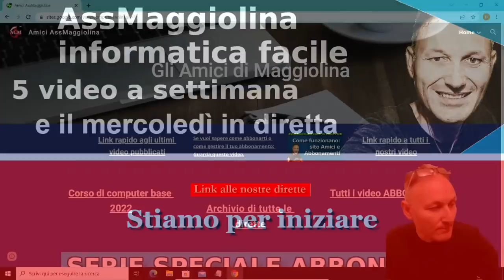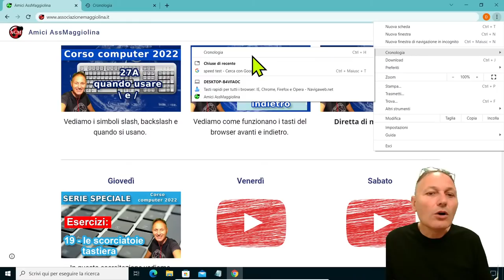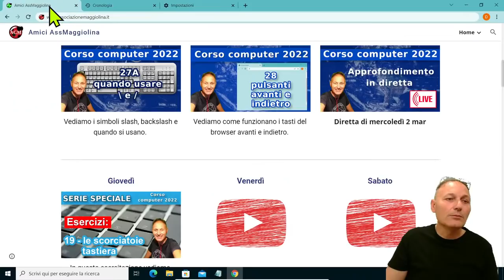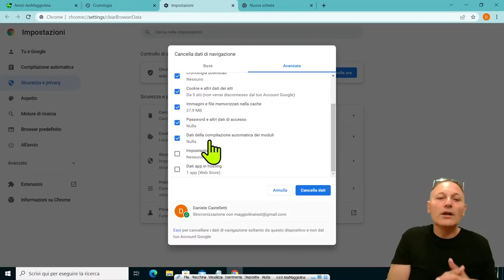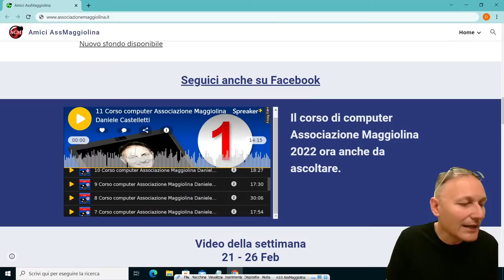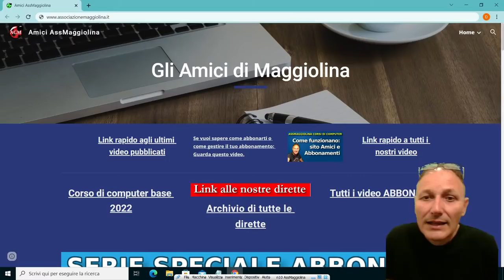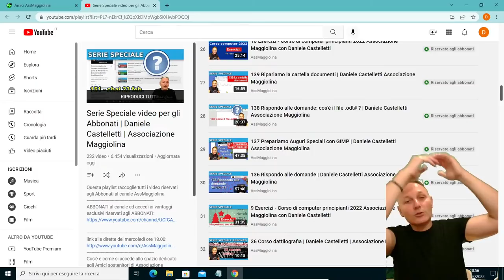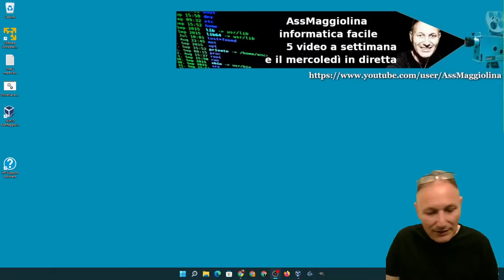28A Corso di computer principianti 2022 Associazione Culturale Maggiolina - Daniele Castelletti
Corso di computer 2022: lavoriamo sulla cronologia e vediamo quali vantaggi abbiamo quando la eliminiamo e soprattutto quale possiamo cancellare e quale potremmo voler conservare.

Materiale utilizzato per realizzare questo video:
--- PC
RAM 8GB
GPU GeForce GTX 1050 Ti
--- Microfono
Blue Yeti
--- Smartphone utilizzato